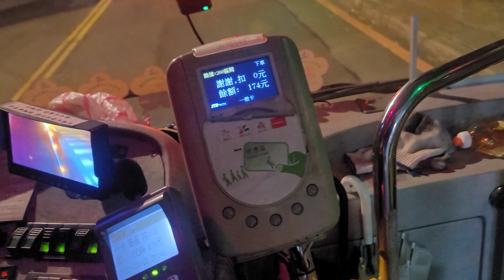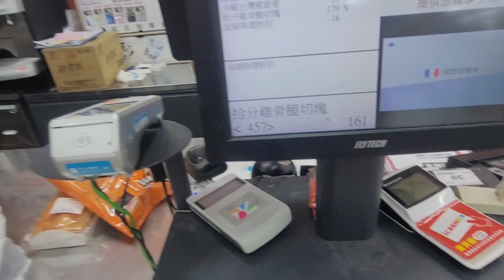BUHAY OFW || BUMILI AKO NG PANG ULAM SA 24HOURS NA GROCERY DITO SA BANSANG TAIWAN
Hello guys welcome to my channel Mek T Tv mabuhay dito lage ako bumimili NG grocery at malapit sa lugar 24hrs Naka open Kaya mabilis Lang makabili kahit anong oras bukas